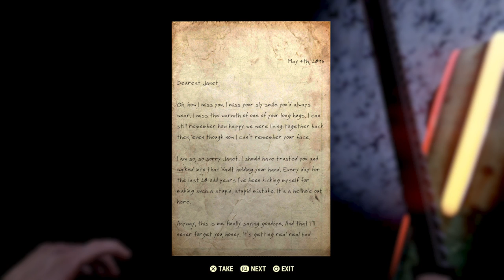Fallout 76: Frat House Fun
I'm just having fun. Even when it looks like I'm not, I'm just having fun.